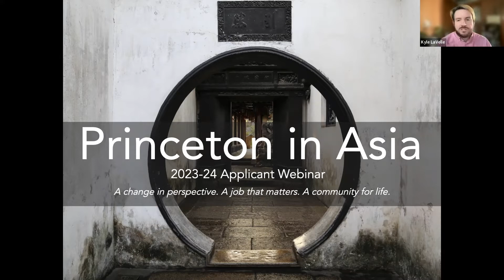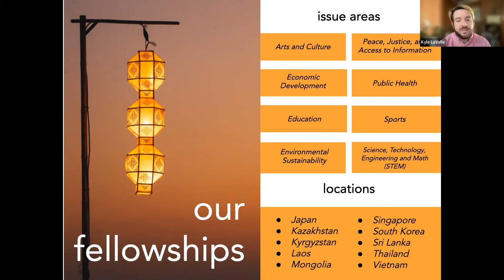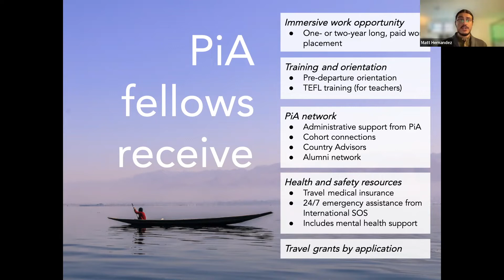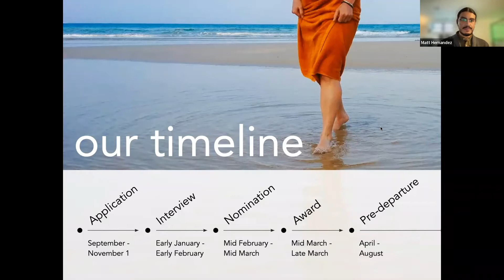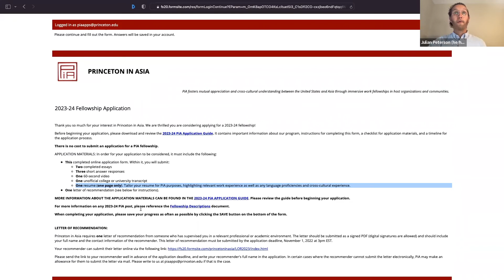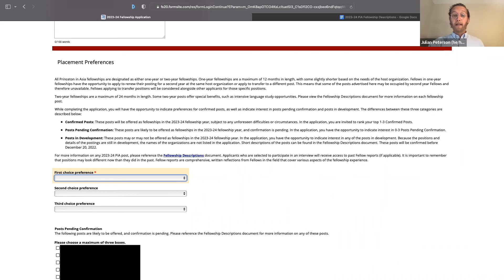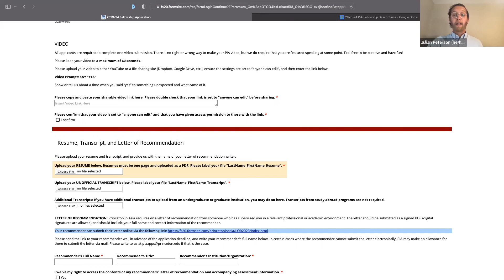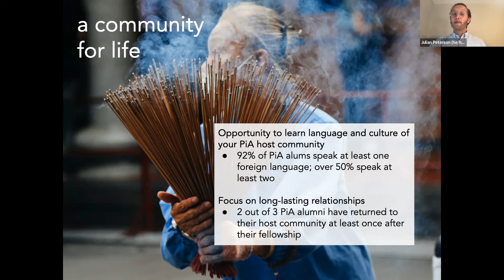2023-24 Princeton in Asia Informational Video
This video provides an overview of Princeton in Asia and its fellowship opportunities, as well as walks through the 2023-24 application. Program Directors also explain what PiA is looking for from its applicants.